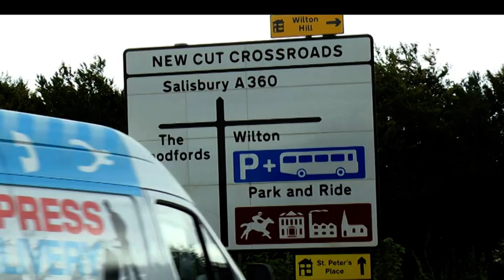Salisbury to See Electric Buses on the Park & Ride Route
Salisbury is preparing to welcome new electric buses to it’s roads as part of a government scheme that focuses on vehicles with low emission.

It’s aimed at creating cleaner and greener journeys for the residents and visitors of Salisbury, where they'll be used for park and ride services around the city.

Amy Reeve reports after we heard from Wiltshire County Council cabinet member for Highways, Transport and Waste, Cllr Bridget Wayman and also from a commuter, Craig Price.